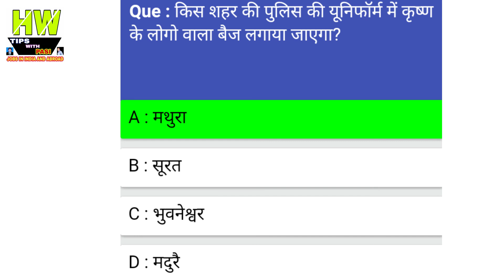Police Uniform, Logo Of Krishna God, General Knowledge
1- P² News TV (Pasi Press News TV):-